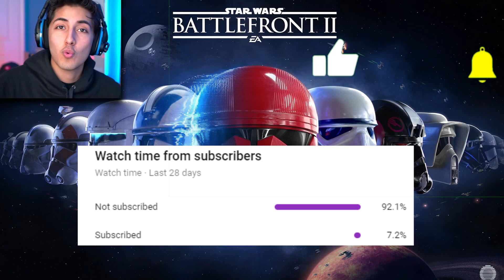i became a DROID ninja | Star Wars Battlefront 2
Welcome back guys! In this lets play of Battlefront 2 we play heroes vs villains and supremacy. With the celebration edition becoming free ! figured now would be a good time to finally upload a Battlefront video!
PATHFINDER FUNKO
Elgato HD Capture Card
Audio Technica AT2020 Mic
Logitch Brio Webcam
REDRAGON Keyboard/Mouse
GT Racing Game Chair
Follow me on the Social Medias!